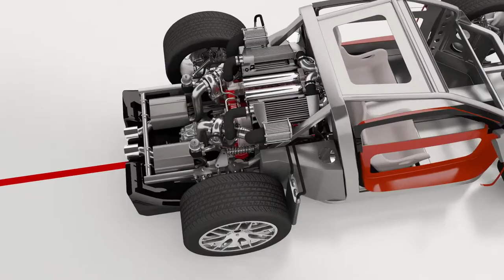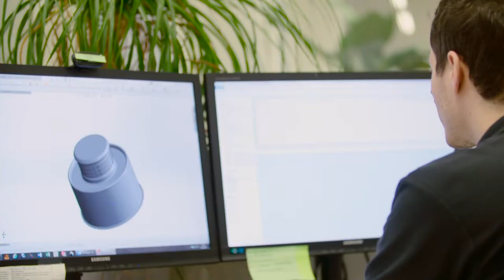HENN Automotive Imagefilm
HENN Automotive produziert High-Tech Schlauchverbindungsysteme für Ladeluft- und Kühlwassersysteme der Automobilindustrie. Darüber hinaus fertigt HENN auch die für die Verpressung notwendigen Montageautomaten und liefert die dazu maßgeschneiderte Software.